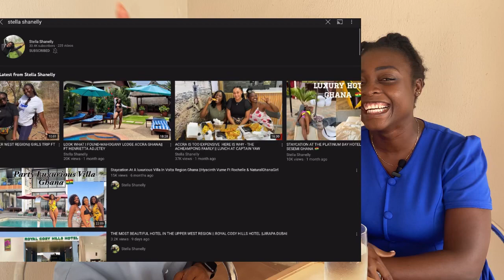Hot Table With Stella Shanelly Answering Your Questions || Ghana Vlog || YayraRose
So I finally sat down with our very own stella Shanelly and asked her questions about things you wanted to know plus more gossip guys.